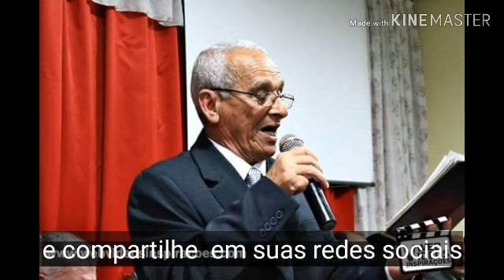DESPEDIDA: Pastor Manoel Pereira Carneiro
LOUVORESQUE FALAM AO CORAÇÃO. Letra e música, Pr. Márcio de Barros fuly